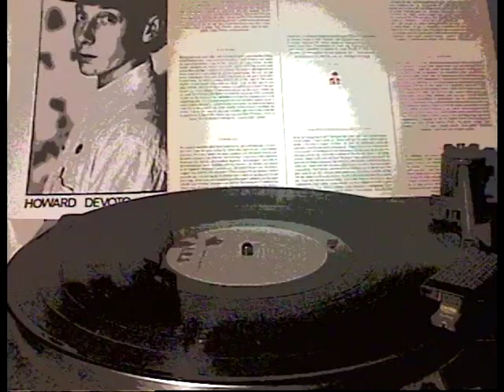HOWARD DeVOTO -Cold Imagination Filmed Record Vinyl Album LP Version 1983 Luxuria Magazine Buzzcocks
HOWARD DeVOTO - Cold Imagination (Filmed Record) Vinyl Album LP Version 1983 Luxuria Magazine Buzzcocks. Use the Youtube search feature to find your favorite music on this channel.